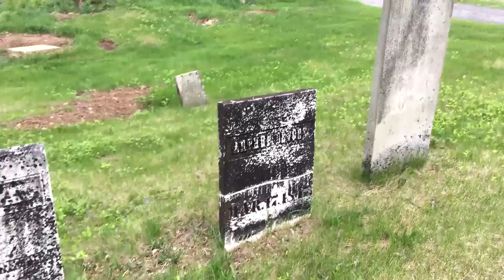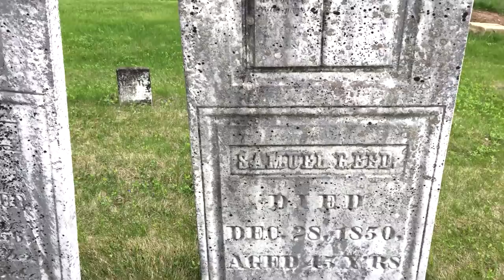THOSE DOGS WERE CRAZY! Road Trip to the Marion County Ohio Bicentennial Barn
My eBay Store
Joseph Weaver